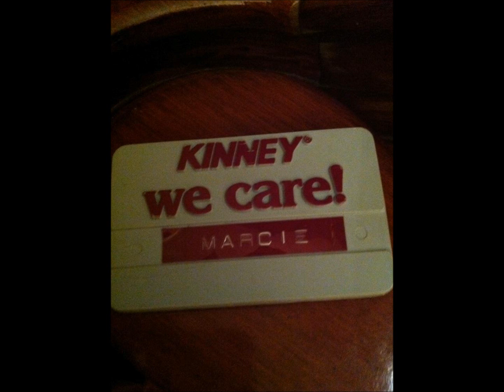Track 3 - Totally Involved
Back in the day Kinney Shoes was so far out in front as the biggest footwear retailer in the world that the race in the industry was for who could be number 2.  They were very aware that their biggest asset was the dedication and motivation of their people, who were "totally involved."  Even today many meet every summer for a reunion luncheon.